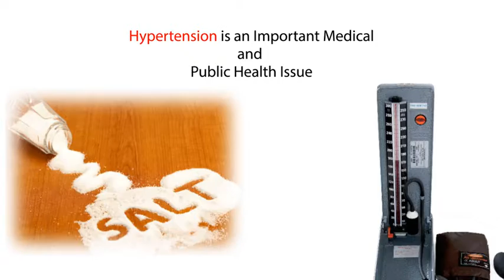Dr Manoj Chopda, Nasik talks on Heart Attack & first 3 golden hours